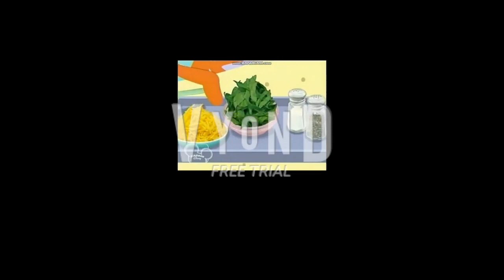2,147,483,647 Evil Clones Watches Tasty Time With ZeFronk Gets Arrested Big Time!